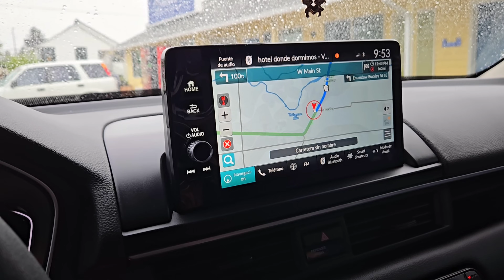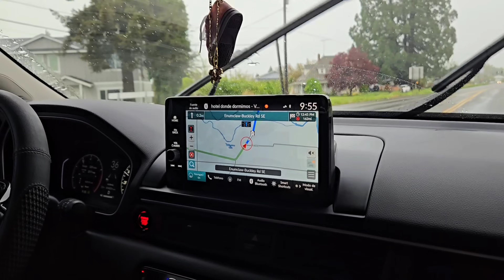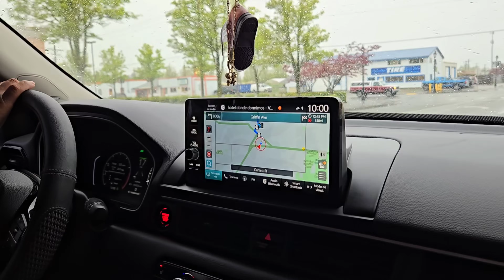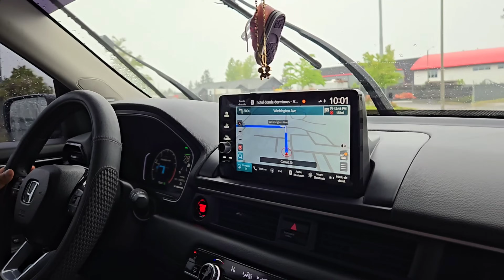Así Fue Como Durmió La Familia Vagante En Este motel Tuvimos que pegar las camas 🛌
algo sencillo pero dormimos en familia agusto aquí pasamos ña noche juntos amig@s